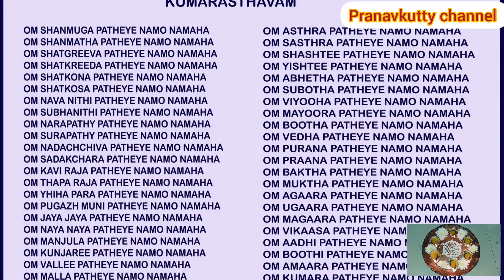நினைத்தது நடக்கும் 6 விளக்கு/குமரஸ்தவம் மகிமை/kandan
ஸ்ரீமத் பாம்பன் குமரகுருதாச சுவாமிகள் அருளிய குமாரஸ்தவம் பாடல் வரிகள் மற்றும் பாடலின் ஒவ்வொரு வரிகளின் பொருள் இந்த பதிவில் கொடுக்கப்பட்டுள்ளது.. !# Kumarasthavam Lyrics in Tamil with meaning

1. ஓம் ஷண்முக பதயே நமோ நமஹ:
2. ஓம் ஷண்மத பதயே நமோ நமஹ:
3. ஓம் ஷட்க்ரீவ பதயே நமோ நமஹ:
4. ஓம் ஷட்க்ரீட பதயே நமோ நமஹ:
5. ஓம் ஷட்கோண பதயே நமோ நமஹ:
6. ஓம் ஷட்கோஷ பதயே நமோ நமஹ:
7. ஓம் நவநிதி பதயே நமோ நமஹ:
8. ஓம் சுபநிதி பதயே நமோ நமஹ:
9. ஓம் நரபதி பதயே நமோ நமஹ:
10. ஓம் ஸுரபதி பதயே நமோ நமஹ:

11. ஓம் நடச்சிவ பதயே நமோ நமஹ:
12. ஓம் ஷடக்ஷர பதயே நமோ நமஹ:
13. ஓம் கவிராஜ பதயே நமோ நமஹ:
14. ஓம் தபராஜ பதயே நமோ நமஹ:
15. ஓம் இகபர பதயே நமோ நமஹ:
16. ஓம் புகழ்முனி பதயே நமோ நமஹ:
17. ஓம் ஜயஜய பதயே நமோ நமஹ:
18. ஓம் நயநய பதயே நமோ நமஹ:
19. ஓம் மஞ்சுள பதயே நமோ நமஹ:
20. ஓம் குஞ்சரீ பதயே நமோ நமஹ:

21. ஓம் வல்லீ பதயே நமோ நமஹ:
22. ஓம் மல்ல பதயே நமோ நமஹ:
23. ஓம் அஸ்த்ர பதயே நமோ நமஹ:
24. ஓம் சஸ்த்ர பதயே நமோ நமஹ:
25. ஓம் ஷஷ்டி பதயே நமோ நமஹ:
26. ஓம் இஷ்டி பதயே நமோ நமஹ:
27. ஓம் அபேத பதயே நமோ நமஹ:
28. ஓம் ஸுபோத பதயே நமோ நமஹ:
29. ஓம் வியூஹ பதயே நமோ நமஹ:
30. ஓம் மயூர பதயே நமோ நமஹ:

31. ஓம் பூத பதயே நமோ நமஹ:
32. ஓம் வேத பதயே நமோ நமஹ:
33. ஓம் புராண பதயே நமோ நமஹ:
34. ஓம் ப்ராண பதயே நமோ நமஹ:
35. ஓம் பக்த பதயே நமோ நமஹ:
36. ஓம் முக்த பதயே நமோ நமஹ:
37. ஓம் அகார பதயே நமோ நமஹ:
38. ஓம் உகார பதயே நமோ நமஹ:
39. ஓம் மகார பதயே நமோ நமஹ:
40. ஓம் விகாச பதயே நமோ நமஹ:
41. ஓம் ஆதி பதயே நமோ நமஹ:
42. ஓம் பூதி பதயே நமோ நமஹ:
43. ஓம் அமார பதயே நமோ நமஹ:
44. ஓம் குமார பதயே நமோ நமஹ:.

ஸ்ரீ குமாரஸ்தவம் முற்றிற்று.

குமாரஸ்தவம் பாடல் பொருள்:

ஓம் ஆறுமுகத் தலைவனுக்கு வணக்கம்
ஓம் ஆறு சமயங்களின் தலைவனுக்கு வணக்கம்
ஓம் ஆறு திருக்கழுத்துக்களுடைய தலைவனுக்கு வணக்கம்
ஓம் ஆறு கிரீடங்களை அணிந்துள்ள தலைவனுக்கு வணக்கம்
ஓம் அறுகோணச் சக்கரத்தில் எழுந்தருளியிருக்கும் தலைவனுக்கு வணக்கம்
ஓம் ஆறு தோத்திர நூல்களின் தலைவனுக்கு வணக்கம்
ஓம் ஒன்பது வகையான செல்வங்களின் தலைவனுக்கு வணக்கம்
ஓம் பேரின்பச் செல்வத்தின் (முக்தியின்பம்) தலைவனுக்கு வணக்கம்
ஓம் அரசர் தலைவனுக்கு வணக்கம்
ஓம் தேவர்கள் தலைவனுக்கு வணக்கம்

ஓம் நடனம் ஆடும் சிவனின் தலைவனுக்கு வணக்கம்
ஓம் ஆறெழுத்துத் தலைவனுக்கு வணக்கம்
ஓம் கவியரசர் தலைவனுக்கு வணக்கம்
ஓம் தவத்தினருக்கு அரசான தலைவனுக்கு வணக்கம்
ஓம் இம்மை இன்பத்தையும் மறுமை இன்பத்தையும் அளிக்கும் தலைவனுக்கு வணக்கம்
ஓம் திருப்புகழ் பாடிய முனிவராகிய அருணகிரிநாதரின் தலைவனுக்கு வணக்கம்
ஓம் மிகுந்த வெற்றியையுடைய தலைவனுக்கு வணக்கம்
ஓம் மிக்க நன்மையும் இன்பமும் தரும் தலைவனுக்கு வணக்கம்
ஓம் அழகுருவான தலைவனுக்கு வணக்கம்
ஓம் தேவகுஞ்சரி எனும் தெய்வயானை அம்மையின் தலைவனுக்கு வணக்கம்
ஓம் வள்ளியம்மை தலைவனுக்கு வணக்கம்
ஓம் மற்போரில் வல்ல தலைவனுக்கு வணக்கம்

ஓம் கைவிடு படைகளின் தலைவனுக்கு வணக்கம்
ஓம் கைவிடாப் படைகளின் தலைவனுக்கு வணக்கம்
ஓம் சஷ்டி திதியில் அமைந்த கந்த விரத்தத் தலைவனுக்கு வணக்கம்
ஓம் வேள்வித் தலைவனுக்கு வணக்கம்
ஓம் வேற்றுமையற்ற தலைவனுக்கு வணக்கம்
ஓம் மெய்ஞ்ஞானம் அருளும் தலைவனுக்கு வணக்கம்
ஓம் சேனைகளின் படைவகுப்புத் தலைவனுக்கு வணக்கம்
ஓம் மயூர நாதனுக்கு வணக்கம்
ஓம் பூத வீரர்களின் தலைவனுக்கு வணக்கம்
ஓம் வேதங்களின் தலைவனுக்கு வணக்கம்

ஓம் புராணங்களின் தலைவனுக்கு வணக்கம்
ஓம் ஆன்மாவின் தலைவனுக்கு வணக்கம்
ஓம் அடியார்களின் தலைவனுக்கு வணக்கம்
ஓம் பாச பந்தங்களினின்றும் விடுபட்டவர்களுடைய தலைவனுக்கு வணக்கம்
ஓம் அகாரம் எனும் வியட்டிப் பிரணவமாய் விளங்கும் தலைவனுக்கு வணக்கம்
ஓம் உகாரம் எனும் வியட்டிப் பிரணவமாய் விளங்கும் தலைவனுக்கு வணக்கம்
ஓம் மகாரம் எனும் வியட்டிப் பிரணவமாய் விளங்கும் தலைவனுக்கு வணக்கம்
ஓம் எங்கும் நிறைந்துள்ள இறைவனுக்கு வணக்கம்
ஓம் எல்லாவற்றிற்கும் முதற்காரணமாகிய தலைவனுக்கு வணக்கம்
ஓம் சகல ஐசுவரியங்களின் தலைவனுக்கு வணக்கம்
ஓம் மாரனை எரித்த தலைவனுக்கு வணக்கம்
ஓம் குமாரனாகிய பிரானுக்கு வணக்கம்.

நம் அழகு தெய்வம் முருகப்பெருமானின் குமாரஸ்தவம் பாடல் . கந்தனை மனமுருக வணங்கி இந்த பாடலை துதித்து சுப்பிரமணிய கடவுளின் அருளை பெறுவோம்….

 ஷஷ்டி விரதமும் வருகிறது. நீண்ட நாட்களாக நோயால் அவதியுருபவர்கள் நாளை முருகனுக்கு விரதமிருந்து குமாரஸ்தவம் படிப்பது விஷேஷமாகும். வளர்பிறை ஷஷ்டியில் விரதமிருப்பது குழந்தை பாக்கியத்திற்க்கும் தேய்பிறை ஷஷ்டியில் விரதமிருப்பது நாட்பட்ட நோய் தீரவும் முக்கிய விரத தினங்களாகும்.

சட்டியில் இருந்தால் தான் அகப்பையில் வரும்" என்ற பழமொழி அனைவரும் அறிந்ததே ஆனால் இதன் உண்மையான பொருள், சஷ்டியில் விரதமிருந்தால் கருப்பையில் குழந்தை உண்டாகும் என்பது நிறையபேர் அறிந்திருக்க வாய்ப்பில்லை. மேலும் குழந்தை வரம் வேண்டும் பெண்களுக்கு இது மிகவும் சிறந்த விரதமாகவும் காணப்படுகின்றது.

சஷ்டி திதியில் விரதங்கள் இருந்தால் குழந்தை பாக்கியம் உறுதியாகக் கிடைக்கும். அகப்பை என்பது உள்ளிருக்கும் கர்ப்பப்பையைக் குறிக்கிறது. அந்தத் திதியில் விரதம் இருந்தால் அகத்தில் இருக்கும் கருப்பை கருத்தரிக்கும் என்பது அர்த்தம். அதனால்தான் சட்டியில் இருந்தால் அகப்பையில் வரும் என்று முன்னோர்கள் சொல்லிவைத்தார்கள்.